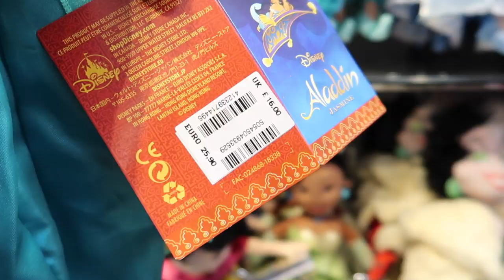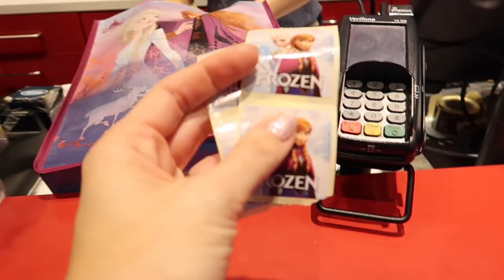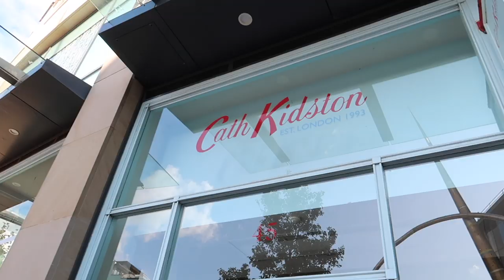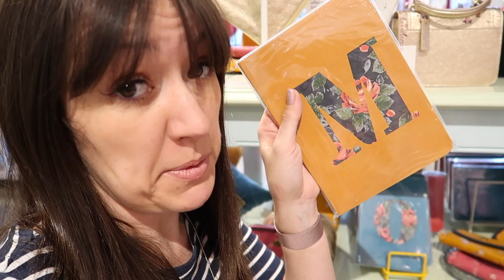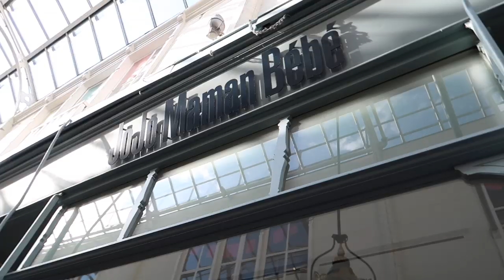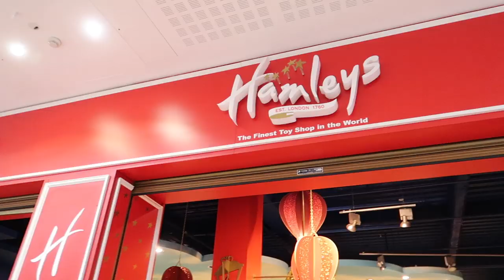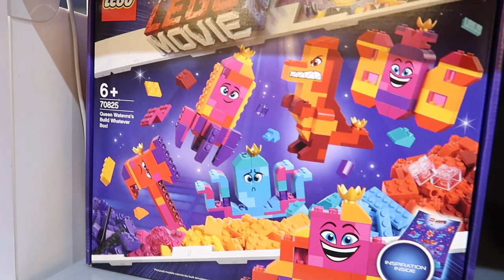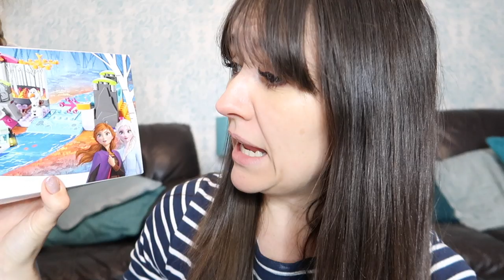SHOP WITH ME & HAUL | DISNEY STORE | JOHN LEWIS | CATH KIDSTON | JOJO MAMAN BEBE | MUMMY OF FOUR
Join me and my family for a shop with me and haul! We visit the Disney Store for some shopping and a look at all of the new Frozen 2 merchandise including dolls and Elsa and Anna dresses. We have a look for Christmas gift ideas too. Come shopping in John Lewis, Cath Kidston, JoJo Maman Bebe and the LEGO shop. We even squeeze in some adventure golf in the Tree Top Adventure Golf.

✰ CARABINER CLIPS

Any sponsored or gifted work will be marked AD in accordance with UK advertising standards. Thank you to each and every one of you that supports my channel by making a purchase through these links.

♡ GET THE ULTIMATE MUM BUNDLE OF PRINTABLE RESOURCES when you join my parenting email club